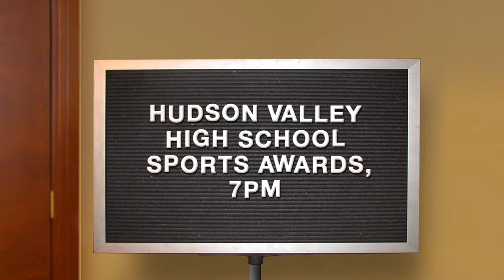Swim Team Awards - Saturday Night Live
An end of the year awards ceremony gets real.  Aired 05/15/10